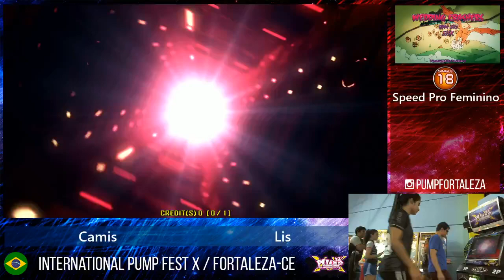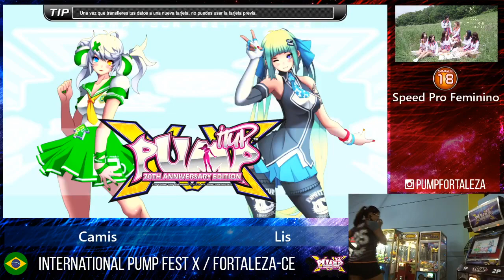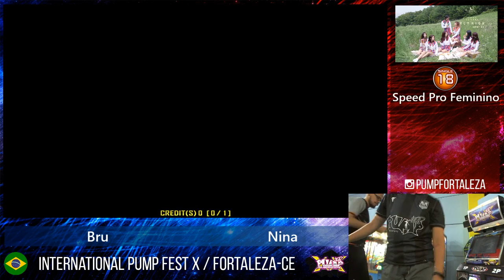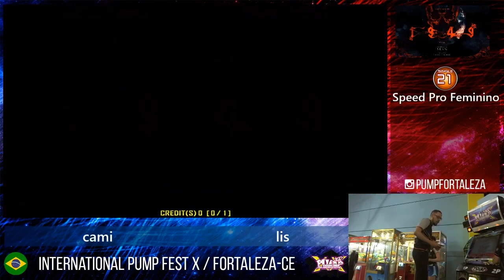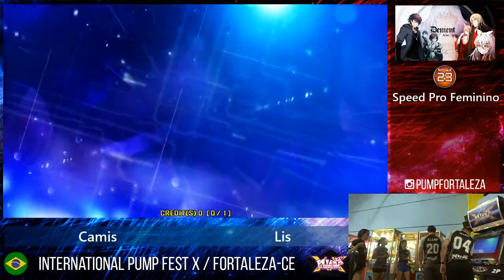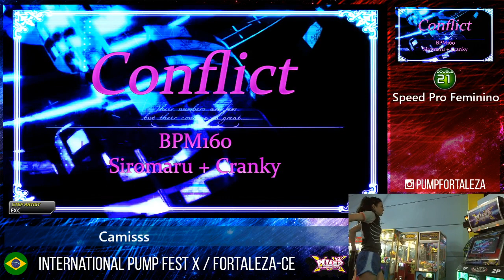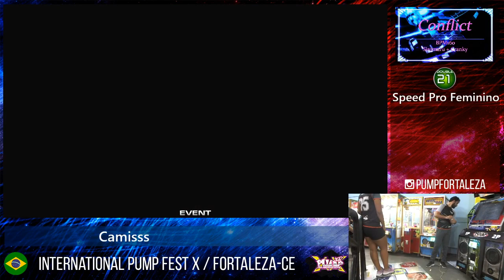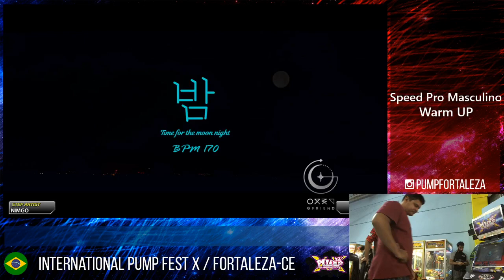International Pump Fest X - Fortaleza/CE Brazil - Parte 01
International Pump Fest 2019
Fortaleza/CE - Brasil